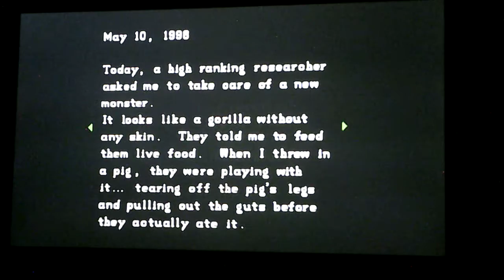Resident Evil Director's Cut Chris Walkthrough Part 3